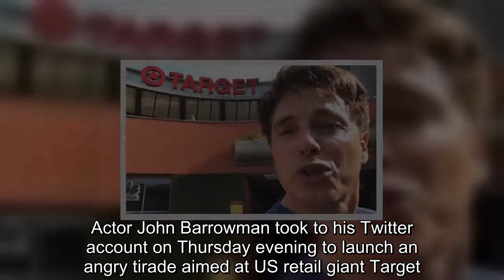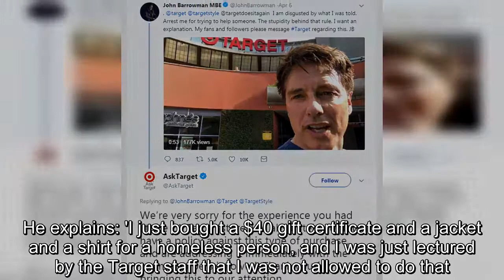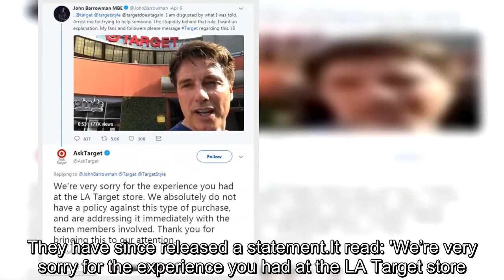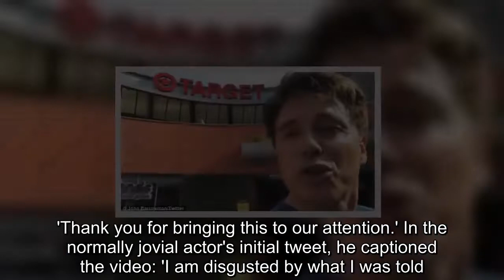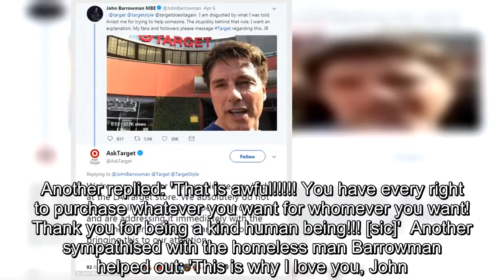John Barrowman launches FURIOUS rant at Target after staff 'lecture' him for helping homeless man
Actor John Barrowman took to his Twitter account on Thursday evening to launch an angry tirade aimed at US retail giant Target.The Desperate Housewives actor claimed in the filmed rant that staff at the store scolded him for purchasing items of clothing and a $40 gift certificate to give to a homeless man outside.According to the 51-year-old performer, he was accosted by retail assistants at the West Hollywood branch of the multi-billion dollar retail outlet [which is the second-largest in the United States] who 'lectured' him on why he should not be buying items for the homeless.In the minute-long video - which has at the time of this story's publication had 176k views, 832 comments, 4,957 retweets and 10k likes - Barrowman stands outside the store on on Santa Monica Blvd.He explains: 'I just bought a $40 gift certificate and a jacket and a shirt for a homeless person, and I was just lectured by the Target staff that I was not allowed to do that.'Target, that’s a stupid rule.How dare you tell me, as a customer, who I am allowed to buy for, and what I am allowed to buy.' Continuing his rant to his 497,000 followers, the Arrow actor went on: 'It’s absolutely ridiculous and every customer behind me thought it was ridiculous also.'That gentleman just needed a bit of help to get him up, to make his day a little better, and Target, you were trying to deny that, so I’m a little p***ed off with you right now.' Barrowman tagged the official Target account in his post, who replied swiftly to apologise and tell him they were going to investigate.They have since released a statement.It read: 'We’re very sorry for the experience you had at the LA Target store.'We absolutely do not have a policy against this type of purchase, and are addressing it immediately with the team members involved.'Thank you for bringing this to our attention.' In the normally jovial actor's initial tweet, he captioned the video: 'I am disgusted by what I was told.Arrest me for trying to help someone.The stupidity behind that rule.I want an explanation.My fans and followers please message Target regarding this.JB.' And indeed, his fan-base chimed in, praising the star for taking on the retail chain.'Well done John, what a disgrace, where is compassion in this world, looks like common sense is not on targets agenda [sic],' one person posted.Another replied: 'That is awful! You have every right to purchase whatever you want for whomever you want! Thank you for being a kind human being!!! [sic]' Another sympathised with the homeless man Barrowman helped out: 'This is why I love you, John.Your heart is huge.From someone who’s been there, thank you for helping that man.[sic]' Target has stores across the US at 1,828 locations [as of 2017] and invested a massive $7billion in its shops, a revamped digital strategy and private label pushing since 2015.In 2017, Target returned $591million to shareholders in the fourth quarter through dividends and share repurchases, bringing the total